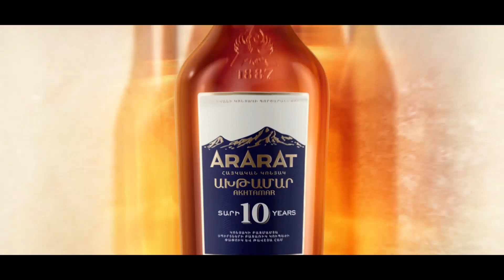«Վարկերը կջրվեն»․ քարոզարշավի ընթացքում շատ ուժեր այս միտքն են տարածում․ որքանո՞վ է սա հնարավոր